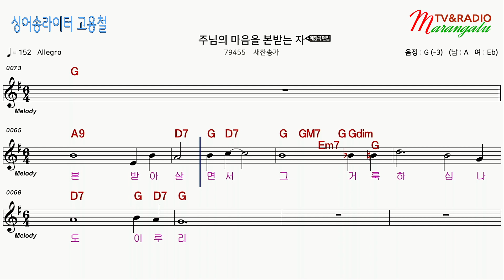[찬송가 가라오케 악보 앰알] - 주님의 마음을 본받는 자